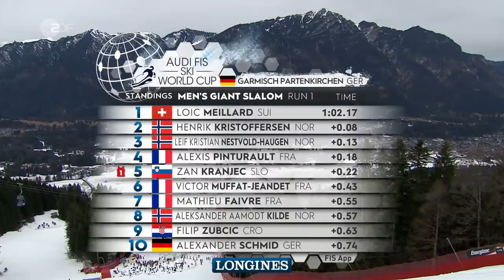Luitz überzeugt beim Heim-Riesenslalom | SPORTextra - ZDF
Skirennfahrer Stefan Luitz hat sich in der Weltspitze zurückgemeldet: Beim Riesenslalom in Garmisch-Partenkirchen erzielt er mit Rang 9 sein bestes Saisonresultat. Auf der Kandahar-Strecke gewinnt der Franzose Alexis Pinturault, gefolgt von Schweizer Loic Meillard und dem Norweger Leif Kristian Nestvold-Haugen.